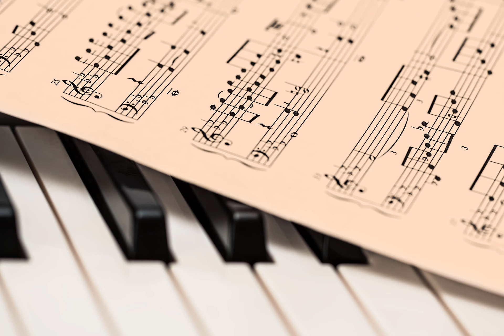Rekindled Memories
Optimistic contemporary classical piece with a heartening mood.